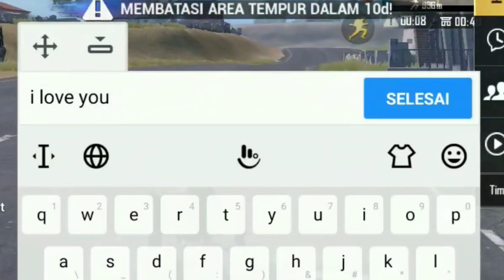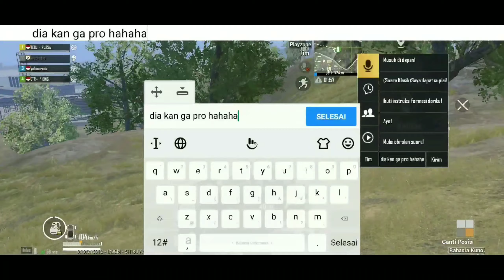GENDONG PLAYER RENDOM YG LAGI NGEBUCIN | PUBG MOBILE INDONESIA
Buat kalian semua yang menonton video ini saya minta dukungannya kepada kalian Jangan Lupa↓↓↓